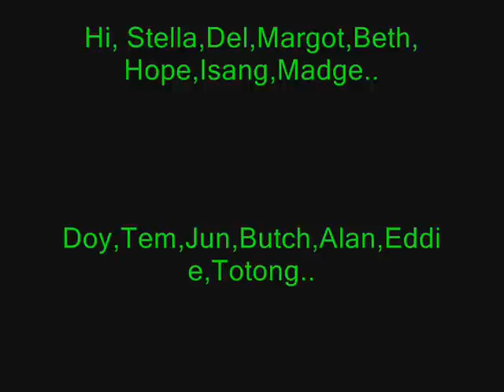The Morning Bodies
Passi City's Morning Bodies energizies the city by its daily early morning physical fitness sessions at the Plaza Paloma.